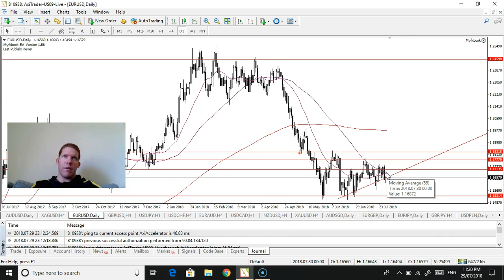Forex charts on Monday *EURUSD buy trade*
There's plenty of stuff here in the description section all worth a look at don't rush your trading journey.

Like and retweet this post on tradetalkpippin's twitter page and leave a comment commenting why you want a free copy of Forex Tester 3 valued at $299.

Here is the link to Connor's Forex channel: this includes the Scam Watch series which will be updated early next week with another video. Also featured is the video on how to establish support and resistance zones and how to trade engulfing candle sticks

I hope everyone has a great weekend and happy trading :).

on the podcast please feel free to let us know via we don't mind if your a raw beginner or a professional we would love to hear about your trading journey
Happy trading :).